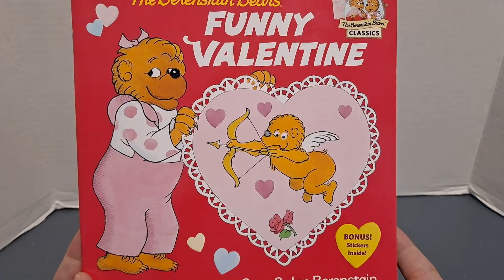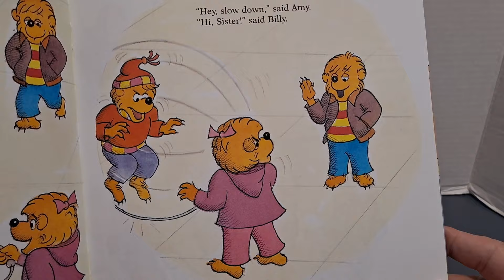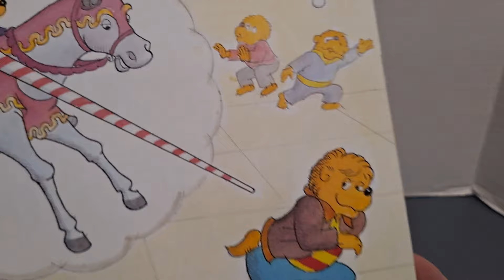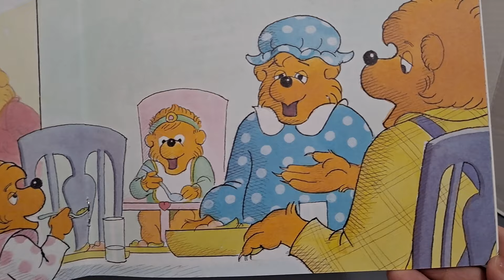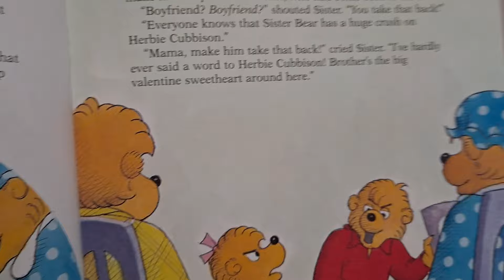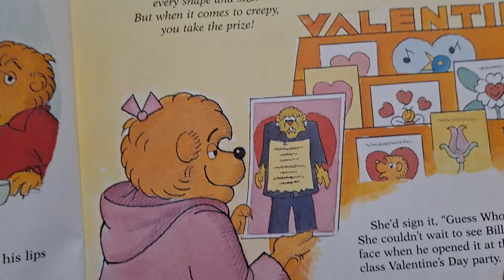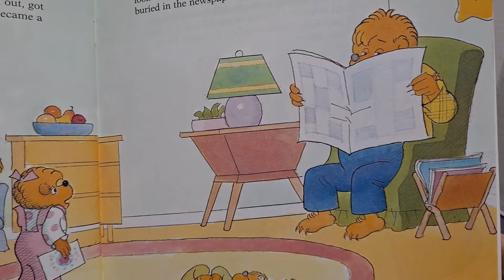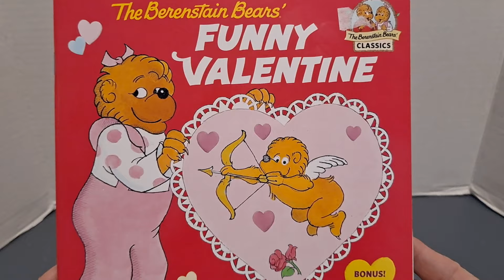Berenstain Bears: Funny Valentine by Stan and Jan Berenstain